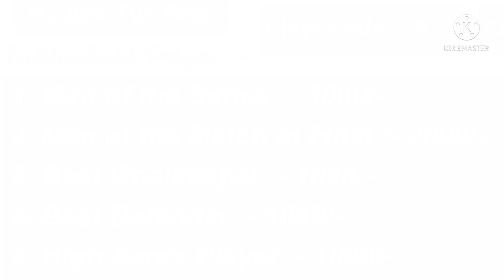LDBR Janegora//Bhagabandi//Dumaria//Football ⚽ Tournament 2021//LAKHAN SOREN